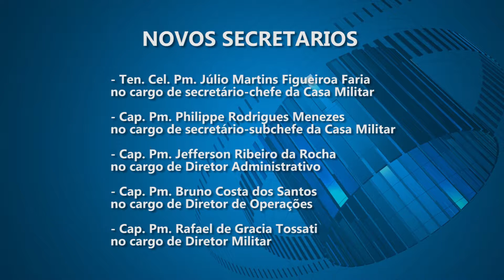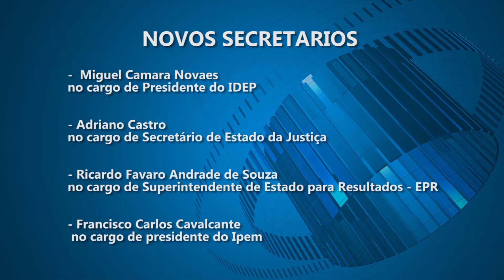GOVERNADOR DANIEL PEREIRA REALIZA A POSSE DOS NOVOS SECRETARIO DO ESTADO